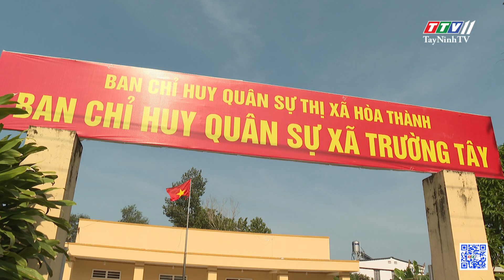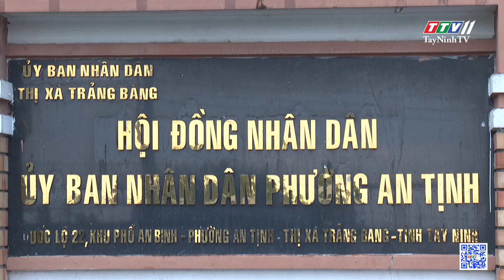Bản tin Quốc phòng 26-5-2023 | Tin tức hôm nay | TayNinhTV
NỘI DUNG
- Công bố kết luận thanh tra thực hiện công tác quốc phòng địa phương ở TP Tây Ninh
- Ban CHQS xã Trường Tây với nhiệm vụ huấn luyện những tháng đầu năm 2023
- Ban CHQS phường An Tịnh với công tác phát triển Đảng viên
- Mô hình đền ơn đáp nghĩa
- Đại đội 54 thị xã Trảng Bàng đáp ứng nhu cầu rau sạch cho bộ đội